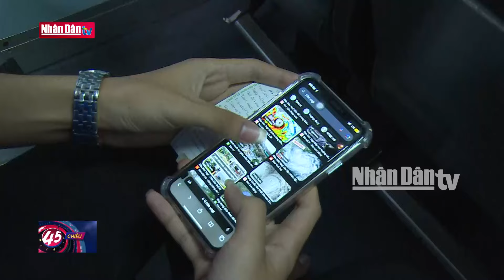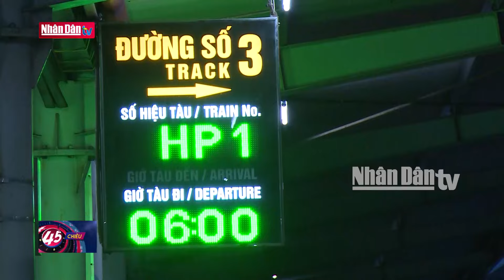Chung tay khắc phục hậu quả bão số 3